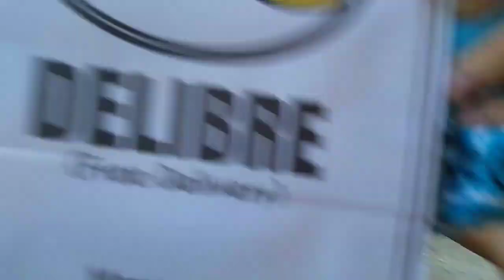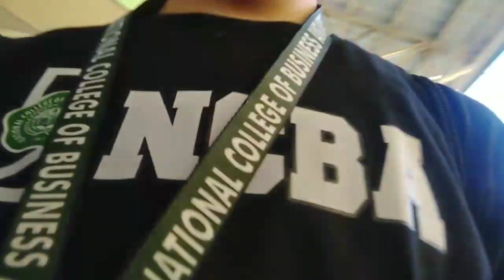NCBA VLOG #7 || Foundation Day of NCBA TAYTAY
NCBA VLOG #7

Foundation Day